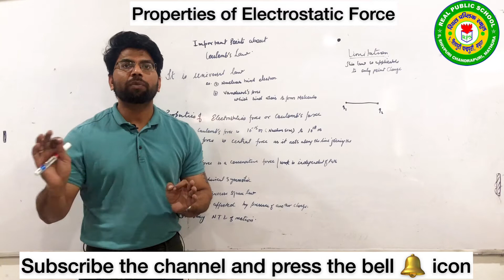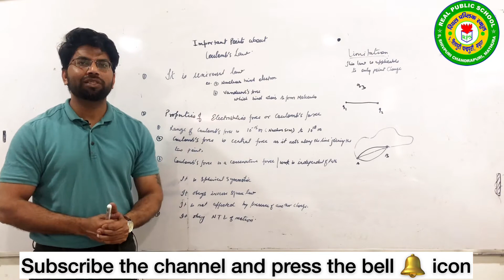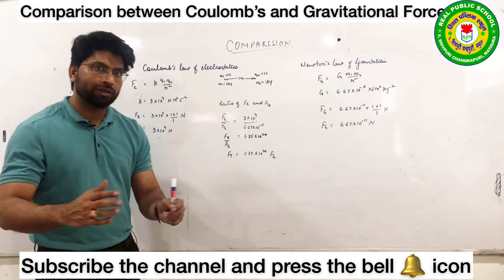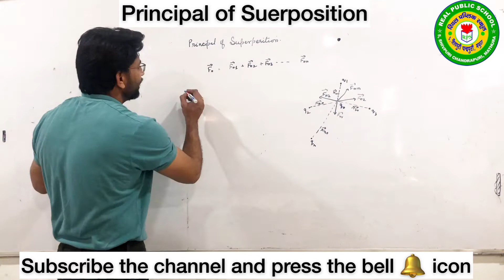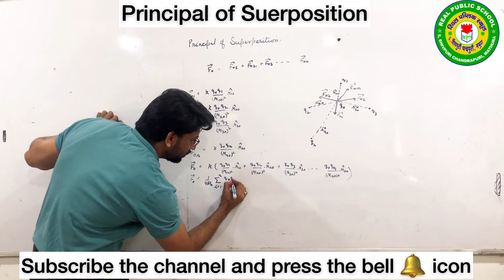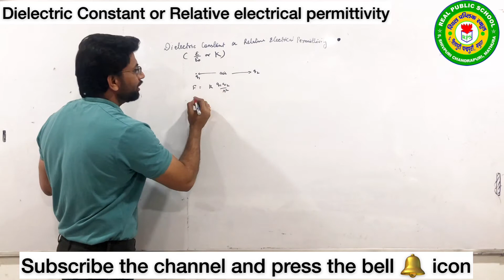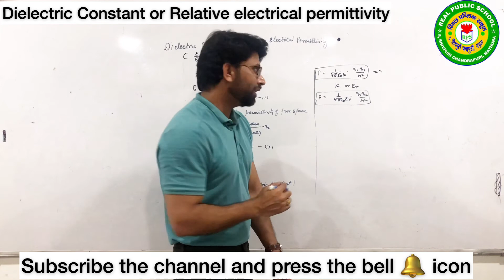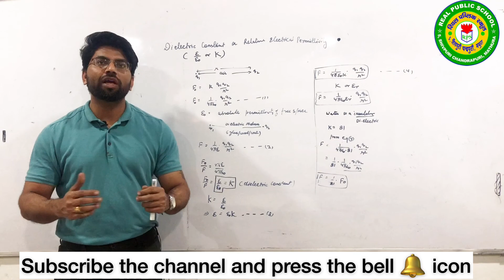Physics Class 12th Chapter-1 || ELECTROSTATICS || 7- PRINCIPAL OF SUPERPOSITION & DIELECTRIC CONST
Properties of COULOMB’S FORCE , principal of superposition, DIELECTRIC CONSTANT OR RELATIVE ELECTRICAL PERMITTIVITY

Other lectures links

CBSE CLASS - 12TH ||PHYSICS ||CH-1 ELECTROSTATICS ||13-ELECTRIC FIELD DUE TO ELECTRIC DIPOLE ON EQUATORIAL AND AXIAL LINE